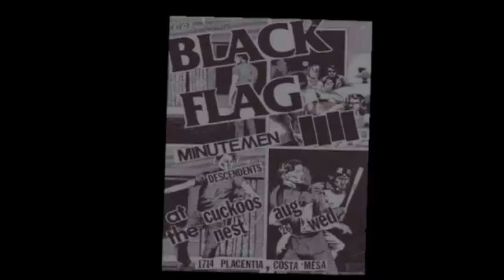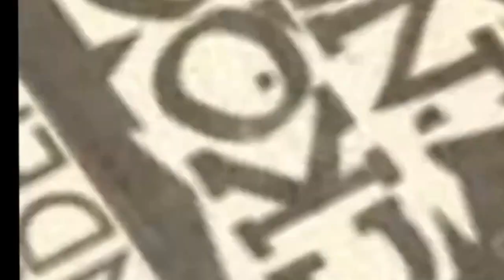Black Flag Tear Apart the Cuckoo's Nest in 1981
The band plays "Six Pack" and Chuck Dukowski provides commentary in 'Clockwork Orange County' clip